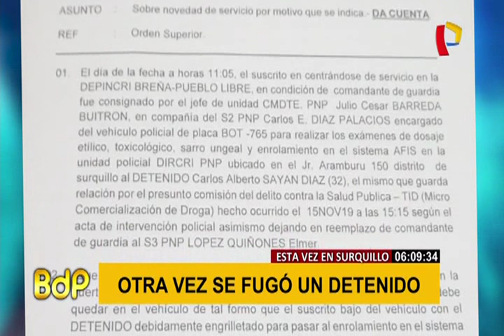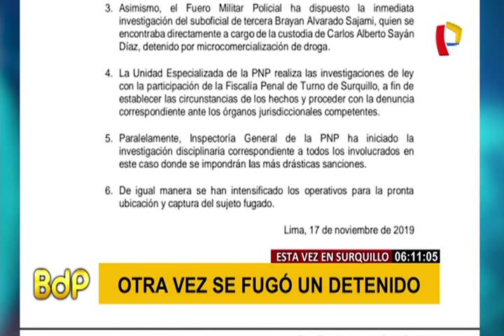Surquillo: detenido por tráfico de drogas fugó luego que policía fue al baño (1/2)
Un sujeto detenido por tráfico ilícito de drogas escapó ayer de la sede de la Dirección de Criminalística, en el distrito de Surquillo, luego que el policía que lo custodiaba acudió a los servicios higiénicos.

Se trata de Carlos Alberto Sayán García (34) quien fue detenido el pasado viernes 15 de noviembre, por personal del Departamento de Investigación Criminal de Pueblo Libre- Breña, al encontrarle estupefacientes en su poder.

El sábado 16, el sujeto fue derivado para que se le realicen los exámenes de dosaje etílico, toxicológico, sarro ungeal y enrolamiento en el sistema AFIS, en la sede Dirección de Criminalística (Dircri).

Sayán García se encontraba en el vehículo policial y era custodiado por el suboficial de tercera Bryan Alvarado Sajami. Ellos hacían la cola para ingresar al laboratorio; sin embargo, el efectivo se fue al baño y dejó al suboficial Jhon Acuña Ramos a cargo del detenido.

Cuando Alvarado Sajami regresó de los servicios higiénicos, se percató que el detenido no se encontraba. Hasta el momento, la Policía Nacional del Perú ni el Ministerio del Interior se han pronunciado por el hecho.